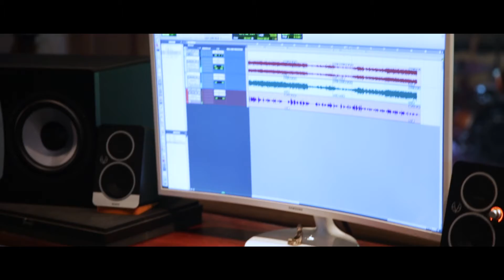Jeff Coffey - I Can't Make You Love Me (Featuring Michael Omartian)